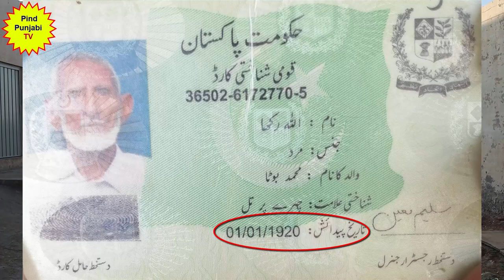Chak 138/9L - Sahiwal || Village Documentary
Chak 138/9L new Zafarabad is situated in Sahiwal district of Punjab Pakistan.